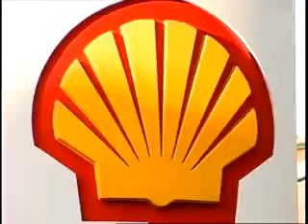Felipe Massa's Fiat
Shell Formula One driver Felipe Massa fills up his Fiat with V-Power.